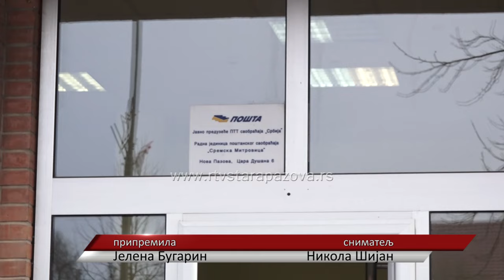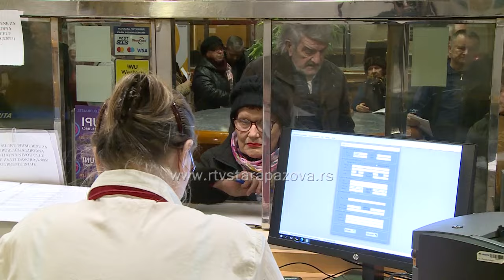Podeljeno 100000 vaučera za zimski odmor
Prijavljivanje za turističke vaučere za odmor u Srbiji počelo je u ponoć na šalterima četiri ekspoziture Pošte Srbije koje rade 24 časa, а настављено је данас по отварању више од 1.500 експозитура широм земље... Svih 100.000 vaučera podeljeno je do 10 časova.